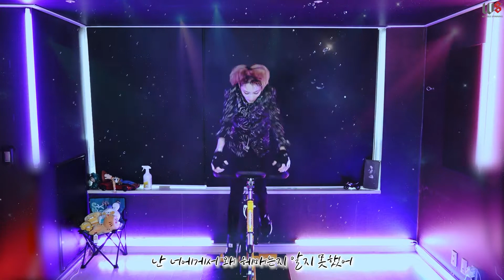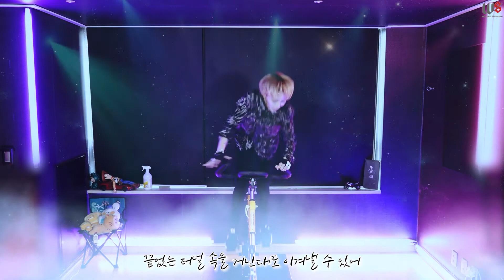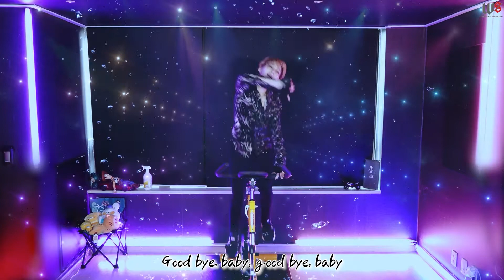Good bye bye - NU'EST 뉴이스트 -함께라서 행복했습니다! 감사합니다!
판교리조트 휘트니스 수업을 2년  남짓 3개월 지나
오늘 마지막 수업이 되겠네요!
마지막까지 행복한 시간으로 마무리해요!
그동안 감사했습니다!
리조트회원님들 부디 건강하시고 행복한 날들 되세요!
Good bye bye!

싸랑합니다♥

-10월부터 야!나두! 휘트니스 (야핏사이클) 에서
고급라이딩으로 스피카와 함께하게되었습니다!
~~야핏 라이더님들 손들고 소리질뤄!!!~~
RPM을 고수하는 구독자님들은!
야핏사이클에서 10월에 만나보아요 :)